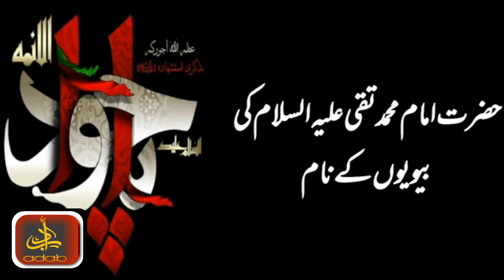Hazrat Imam Taqi (A.S) Wife's Name In Urdu Language ||Adab O Adaab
mohammad taqi a.s kai akhlaqi

muharram status 2022 new

muharram status new 2022

muharrum status video

muharram status

muharram 2022 status

shan e bibi fatima

shahadat bibi fatima whatsapp status

shahadat bibi fatima status

shahadat bibi fatima zehra s.a status

whatsapp status fatima zahra

shahadat whatsapp status

bibi fatima shahadat status

shahadat e bibi fatima status

shahadat bibi fatima s.a

hazrat fatima manqabat status

hazrat bibi fatima status 2022

hazrat syeda fatima zahra whatsapp status

fatima zahera status

hazrat fatima quotes

bibi fatima

bibi fatima quotes

fatima quotes

hazrat fatima zahra quotes in urdu

bibi fatima quotes in urdu

hazrat fatima quotes

quotes of hazrat fatima in urdu

urdu quotes

ali status

whatsapp status

whatsapp status religious

imam ali status video

shan e ali whatsapp status

shan e ali status

shan ali whatsapp status

whatsapp status

maula ali ki shaan status

shan e ali 2022

shan e mola ali

shan e imaam e ali

ali sher e khuda status

shah e mardan ali

shah e mardaan ali

ya ali status

quotes

urdu quotes

islamic quotes

ali quotes in urdu

imam ali as quotes

ali quotes

imam hassan whatsapp status

15 ramzan status

maula hasan status

wiladat e hazrat imam hassan status

imam hassan

wiladat e hazrat imam hassan wattsapp status

imam e hassan status

imam hasan status

ya hassan status

shan e imam hassan status

mola hassan status

imam hassan wattsapp status

sayyedna imam hasan status

hazrat hasan status

imam hassan

shan e imam hussain status

wiladat e imam hasan status

mola hassan status

imam hussain

mola hassan manqabat status

imam hasan status

shan e imam hassan

imam e hasan mujtaba status

weladat imam e hassan mujtaba status

imam hassan quotes

hazrat imam hassan quotes

hazrat imam hassan quotes in urdu

imam hassan ra quotes

hassan quotes

imam hassan r.z quotes

imam hassan a.s quotes

hazrat imam hassan ra quotes

hazrat hassan quotes

quotes of hazrat imam hassan r.a

imam hassan as

imam hassan ke aqwal e zareen

imam hussain status 2022

imam hussain whatsapp status 2022

imam hussain status whatsapp

imam hussain status whatsapp 2022

imam hussain whatsapp status full screen

imam hussain status video

imam hussain status 4k full screen

ya hussain status

ya hussain status whatsapp

ya hussain whatsapp status full screen

ya hussain whatsapp status

ya hussain whatsapp status video

ya hussain whatsapp status 4k

ya hussain whatsapp status download

bibi zainab status

bibi zainab manqabat

bibi zainab muharram status

bibi zainab whatsapp status

bibi zainab status

roza bibi zainab status

bibi zainab whatsapp status 2022

bibi zainab status new

status bibi zainab sa

bibi zainab manqabat status

bibi zainab moharram status

hazrat zainab status

bibi zainab sa status 2022

bibi zainab ki shahadat

khutba e bibi zainab sa

hazrat bibi zainab ka khutba

wiladat bibi zainab status

ghazi abbas alamadar status

ghazi abbas manqabat status

wiladat mola ghazi abbas status